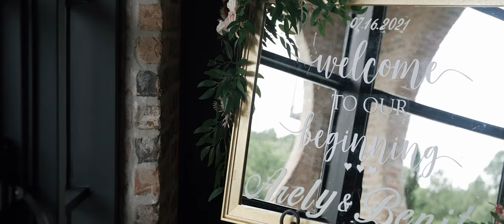Beautiful Wedding at Iron Manor - Benito & Arely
Here is a highlight video of our beautiful wedding at Iron Manor. Our first day of forever!

Venue: Iron Manor @ Montgomery, TX
Photography: Oryan Photo & Video